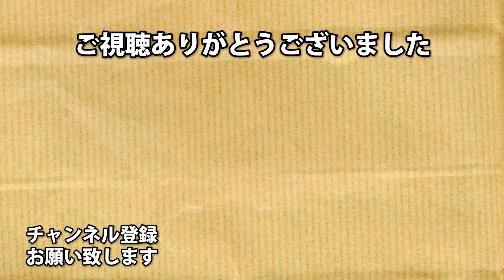#11 アーノルズはせがわのレッド・デッド・リデンプション2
何でもできちゃうウルトラオープンワールド西部ゲー２！
前作は未プレイでも楽しみます！

￥490/月でアイコン、生放送専用絵文字が使える！
継続サポートでアイコンも変わるっ！